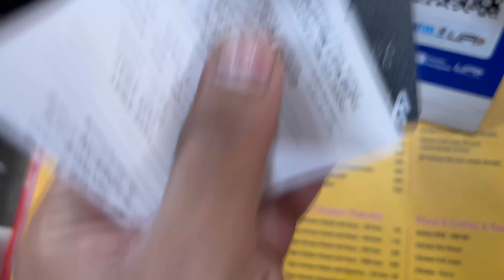Baboiii Biryani ||Hyderabad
Hello people,
This is video is all about bagara rice and chicken fry which is located in moosapet and the name is satti babu biryani @classiceatz